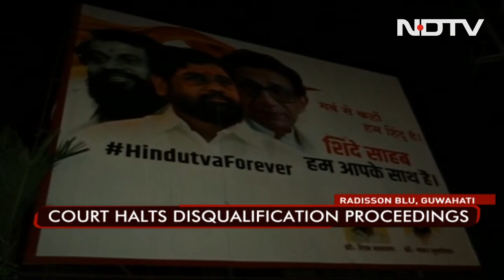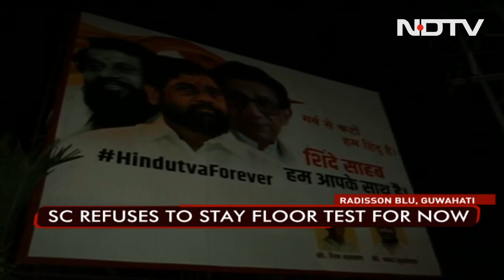Sena Rebels Get Reprieve Till July 12 From Supreme Court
The Supreme Court issued notices to Maharashtra Deputy Speaker Narhari Zirwal, Chief Whip Sunil Prabhu, leader of Legislature party Anil Chaudhary and the Centre today as the tussle for the control of Shiv Sena reached the top court.